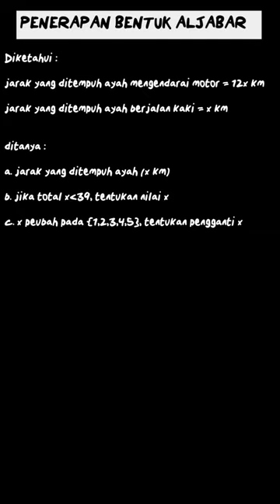Ayah mengendarai sepeda motor sejauh 12x k... | Pegangan Belaja | Kelas 7 | 3 | Matematika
✅ Dalam video ini kita akan membahas: Ayah mengendarai sepeda motor sejauh 12x km, setelah itu dia masih harus berjalan kaki sejauh x km.
a. Tentukan jumlah jarak yang ditempuh yang dinyatakan di dalam x
b. Jika jarak yang ditempuh seluruhnya kurang dari 39 km, susunlah pertidaksamaan dalam x, kemudian selesaikanlah!
c. Tentukan pengganti xjika x peubah pada bilangan 1, 2, 3, 4, 5!
Tema:
Kelas: 7
Mata Pelajaran: Matematika
Bab: 3
Buku: Pegangan Belajar Matematika Untuk SMP/MTs Kelas VII

👉 Buku yang telah tersedia:
{PLAYLIST_LINK}
Di mana kamu dapat menemukan kami?